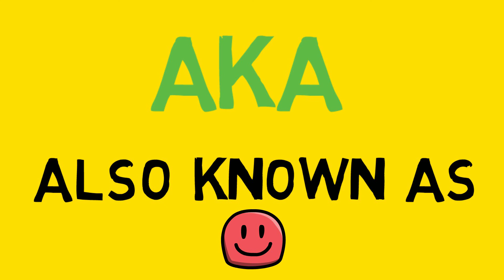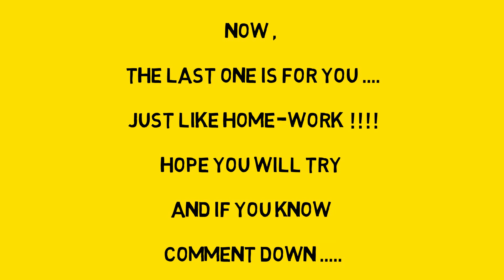FULL FORM COURSE : EPISODE 2 | DIDN'T KNOW THESE FULL-FORM'S | CHECK IT OUT ....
FULL FORM COURSE : EPISODE 2 | I BET YOU DIDN'T KNOW THESE FULL-FORM'S | CHECK IT OUT .